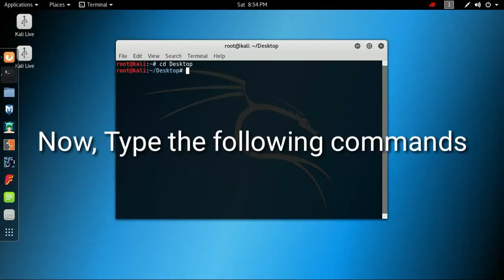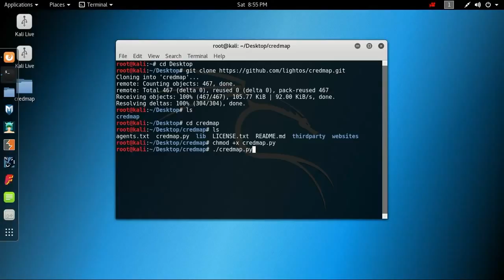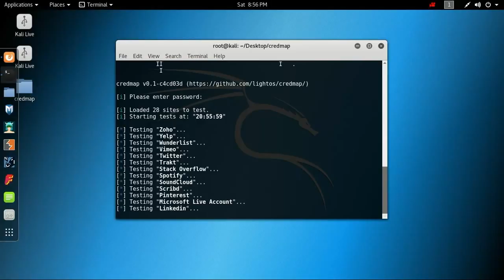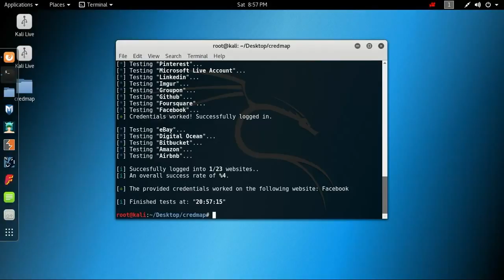What is Credmap?Use of Credmap?